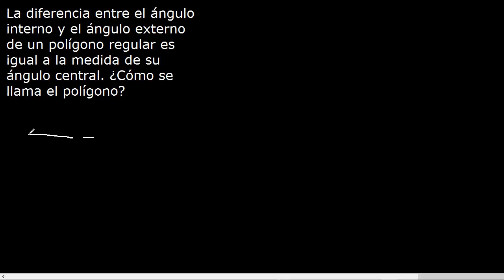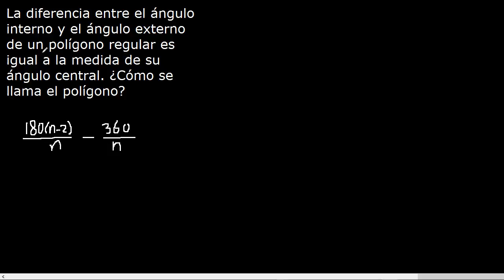la diferencia entre el angulo interno y angulo externo de un Polígono regular es a la medida de su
la diferencia entre el angulo interno y angulo externo de un Polígono regular es igual a la medida de su angulo central como se llama el poligono
geometria poligonos
angulo interno de un poligono de un poligono
angulo exterior de un poligono de un poligono
angulo central de un poligono de un poligono